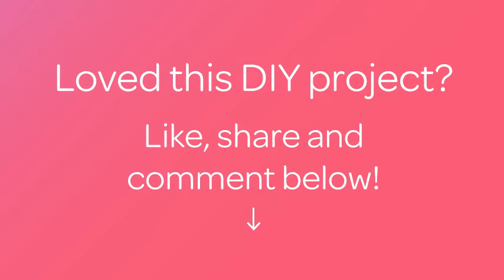Design Cute and Easy Hippo Nail Art - DIY Beauty - Guidecentral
About this DIY project:
- Title: Design Cute and Easy Hippo Nail Art

Supplies:
- Dark brown nail polish
- Light brown nail polish
- Balck and white nail polish
- Dotting tool
- Top coat and matte finish
- Protective base coat